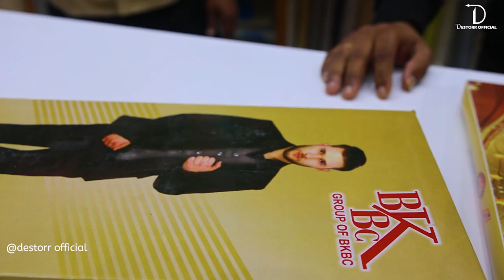BAL KISHAN DAS BISHAN CHAND AGGARWAL | Best Coat pant Fabric item Showroom | Gurgaon|NCR|Best price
BAL KISHAN DAS BISHAN CHAND AGGARWAL
BEST FABRIC ITEM SHOWROOM IN GURGAON
ALL BRAND FABRIC  PRODUCT AVAILABLE
Location : Main road  Dundahera ,Gurgaon-122016